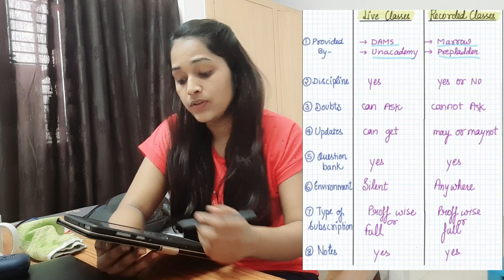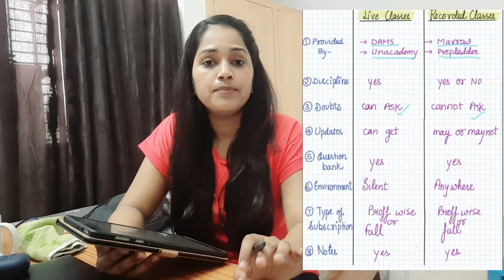which online subscription is best for MBBS studies|MBBS 1st year |MBBS 2nd year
Hey Medicos,
Welcome to the platform of Meristem
 by Sameeksha Daksh.
In this video i have clarified all the major points about which we should think once a while before purchasing any type of subscription for our studies in MBBS college.
If you feel the video helpful to you in any aspect then Like it and Share it to your friends who need this.